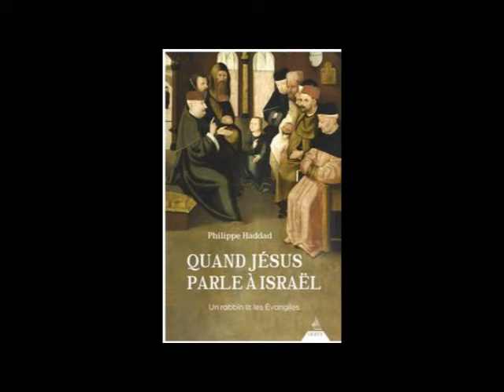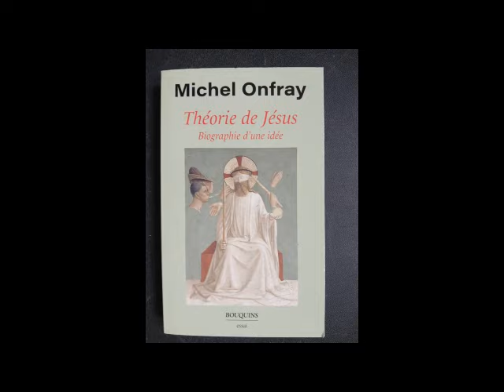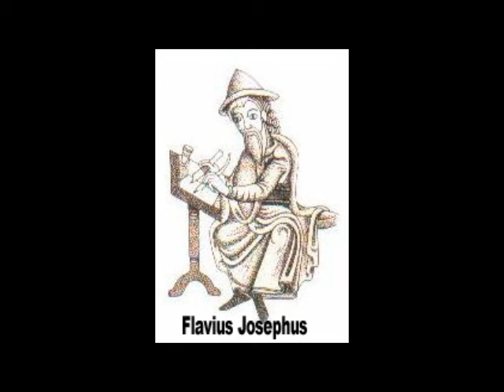Jesus parle à Israel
Interview de Philippe Haddad
par Jacques Carletto
L’Auteur
Philippe Haddad, rabbin de mouvance libérale (JEM), enseigne depuis plusieurs années les Évangiles à l’aune de la tradition juive (Bible, Midrash, Talmud).

L’ouvrage
Un livre qui propose de méditer les paroles, les enseignements et les gestes de Jésus, dans sa vie, ses miracles, ses commentaires de la Torah à l’époque du Second Temple de Jérusalem.
L’auteur, très investi dans le dialogue interreligieux met en évidence les points de convergence entre les commentaires des Rabbis du Talmud et la sagesse de Jésus transmise à ses contemporains